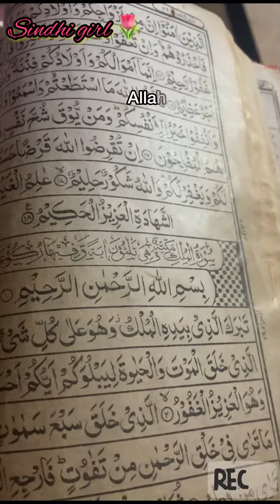My Busy day 👩🏻‍🍳😋😌 23 December 2023#sindhigirl#dailyvlog#foodvlog#trending